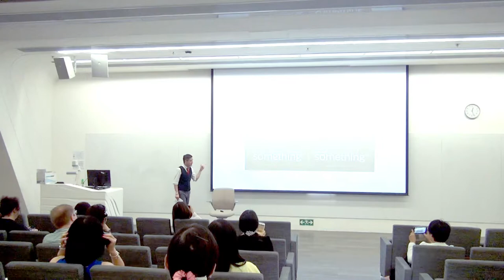Engaging the Aliterate - Jason Ng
The Writing Roundtable 2017: Writing for Readers

Held on 19 May 2017, hosted by the English Language Centre, Faculty of Humanities of The Hong Kong Polytechnic University

Mr. Jason Y. Ng , Author of No City for Slow Men, Columnist for SCMP, EJIsight and HKFP

D78.3